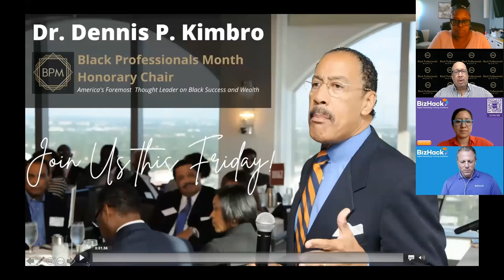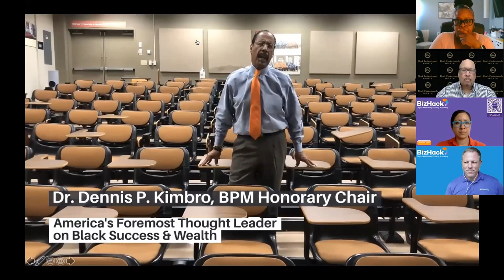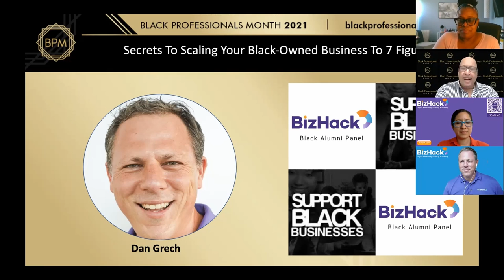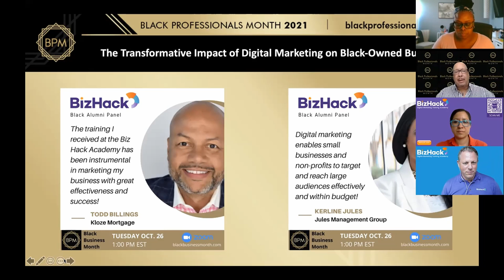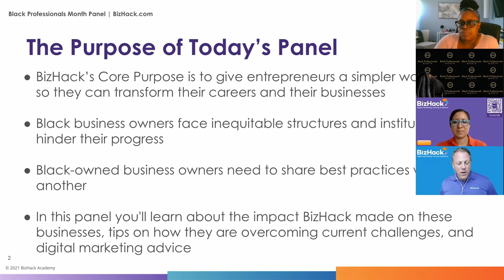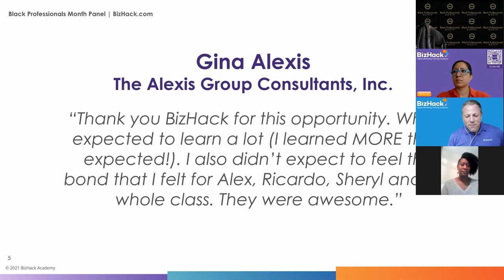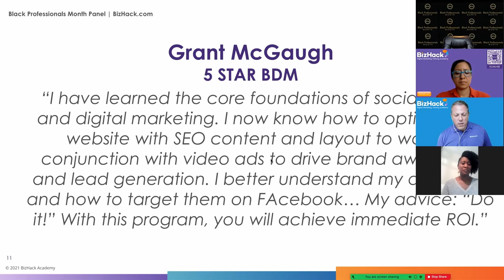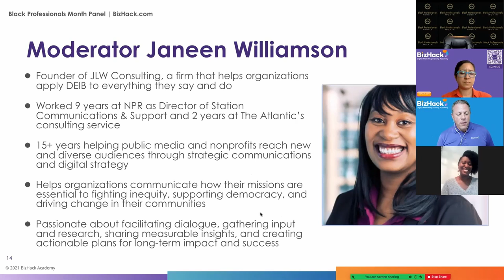✅ Small Business SUCCESS STORIES | 📍 ICABA Event - BizHack Digital Marketing Training Academy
Watch how awesome people share their success stories with us on the ICABA Event "Black Professionals Month" with BizHack Digital Marketing Training Academy.

Some of our clients are professionals from Fortune 500 companies and startups, nonprofits and small businesses.